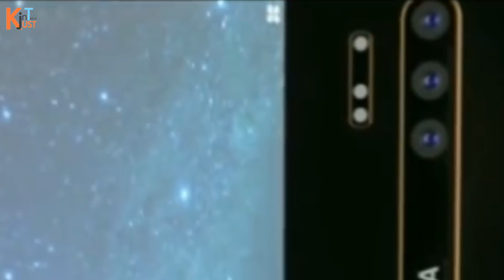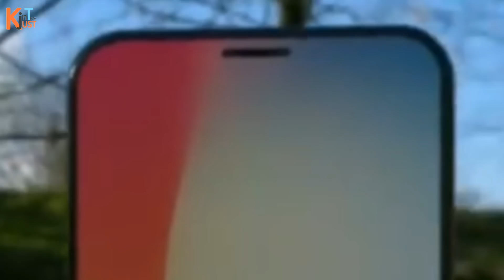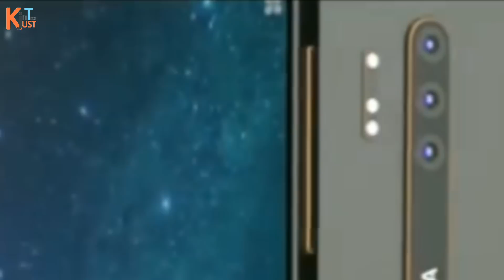Xiaomi Redmi Note 6 Pro With 5G Network - 48 MP DSLR Camera With-In Display Fingerprint Super Car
The Xiaomi Redmi Note 6 Pro is the successor to Xiaomi's highly popular Xiaomi Redmi note 5 handsets and was very recently outed in China a few days back. This is China's only smartphone that features a Snapdragon 835 chipset, making Xiaomi the only company as of yet to have such a device in its arsenal.

Coming to its other specifications, there is a 6.15-inch display and has an 8GB RAM alongside an Adreno 540 GPU supporting the chipset. The phone has been fashioned from stainless steel and has a four-sided 3D glass intended to give off more rounded corners.

The Operating Software working inside the Xiaomi Redmi Note 6 Pro is the MIUI 10 one, that is based on Android 8.0 Nougat. Apart from that, it comes sporting an 'eye acre technology' that has been put there to reduce the strain in the user's eyes, particularly after a long use of the phone.

On the optical front, the Mi 6 comes loaded with a combination of two 48MP lenses on the back (one wide-angle - and one telephoto) that offer 4-axis OIS, while on the front, users can make use of the 16MP snapper for selfies and other uses, that is also capable of recording 1080p videos.

Capping off the specification chart is a set of two stereo speakers present at the top and bottom of the phone, while a 5,350mAh battery keeps it alive.

The phone is currently available in China and is expected to hit the global market soon. The Xiaomi Redmi Note 6 Pro best price in India is expected to be around 39,599INR.

About: Just in Tech is a YouTube Channel, where you will find technological videos in Hindi, New Video is Posted Every day: